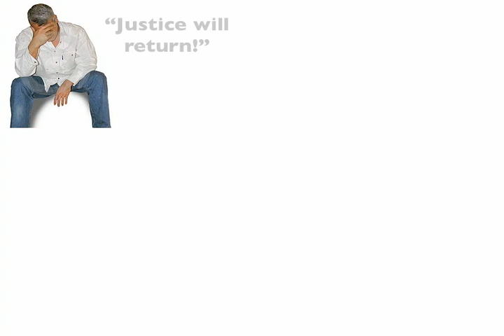Justice & Independence - John Mellancamp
Here's an older video that I wanted to repost. I hope you like it! peace2u!

Scarecrow is the eighth studio album by John Mellencamp. Released in August 1985, it peaked at #2 on the U.S. chart behind Heart's comeback album, Heart. The remastered version was released May 24, 2005 on Mercury/Island/UMe and includes one bonus track.

This album contained three Top 10 hits, a record for a Mellencamp album: "R.O.C.K. in the U.S.A.," which peaked at #2 in the U.S.; "Lonely Ol' Night," which peaked at #6; and "Small Town," which also peaked at #6. "Lonely Ol' Night" also peaked at #1 on the Mainstream Rock Tracks chart, his second chart-topping single on this chart.

In 1989, Rolling Stone magazine ranked Scarecrow #95 on its list of the 100 greatest albums of the 1980s, saying: "Scarecrow consolidated the band's rugged, roots-rock thrash and the ongoing maturation of Mellencamp's lyrics."

He was born on the fourth day of July
So his parents called him Independence Day
He married a girl named Justice who gave birth
To a son called Nation
Then she walked away
Independence he would daydream and he'd pretend
That someday him and Justice and Nation would get together again
But Justice held up in a shotgun shack
And she wouldn't let nobody in
So a Nation cried
Oh oh
When a Nation cries
His tears fall down like missiles from the skies
Justice look into Independence's eyes
Can you make everything alright
Can you keep your Nation warm tonight
Well Nation grew up and got himself a reputation
Couldn't keep the boy at home no no
He just kept running 'round and 'round and 'round and 'round
Independence and Justice well they felt so ashamed
When the Nation fell down they argued who was to blame
Nation if you'll just come home we'll have this family again
Oh Nation don't cry
Oh oh
Roll a rock across the country
Everybody come along
When you're feelin' down yeah yeah
Just sing this song yeah yeah

Justice and Independence '85 lyrics © Sony/ATV Music Publishing LLC